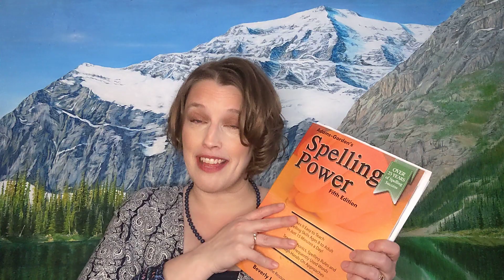Great Spelling Program for an Older Struggling Student!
Ceana's journey to being a reader, writer and a speller has been slow but I'm happy to say that I'm thrilled with her progress.  I found we needed to make a change again but one that wouldn't make her feel too young and this fits the bill.  I hope this video helps you if you are helping a struggling speller and writer too!  Hugs